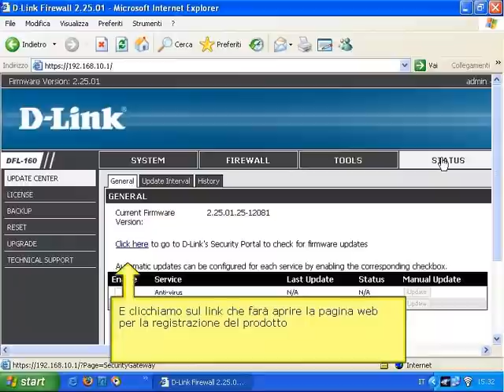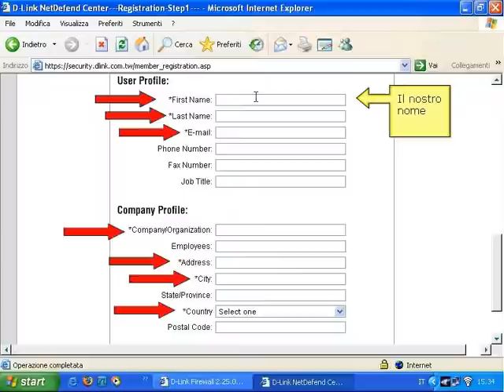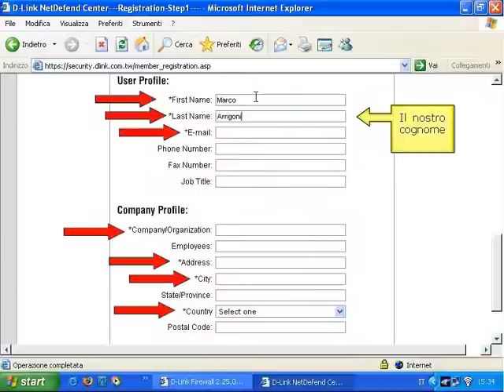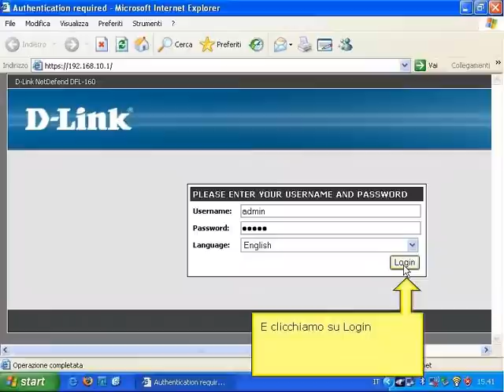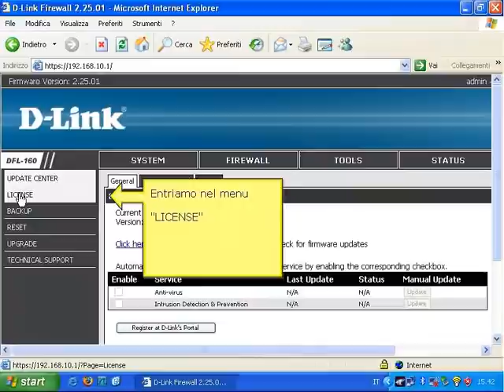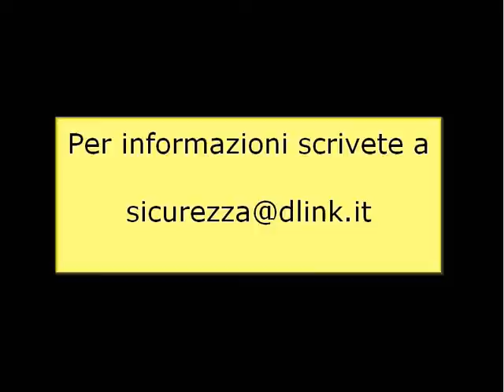Attivare licenze UTM del DFL-160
Ecco come attivare le licenze dei servizi UTM sul Firewall DFL-160